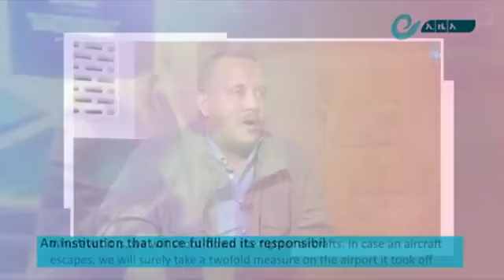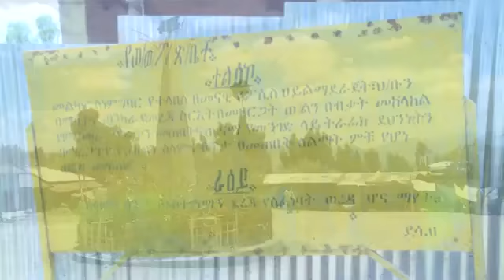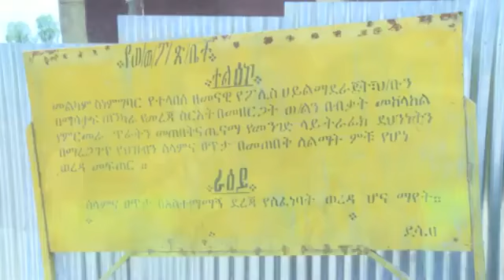ወቅታዊ መረጃዎች አማራ እብሪተኛውን ለመቀጥቀጥ በሃይል ተስቷል